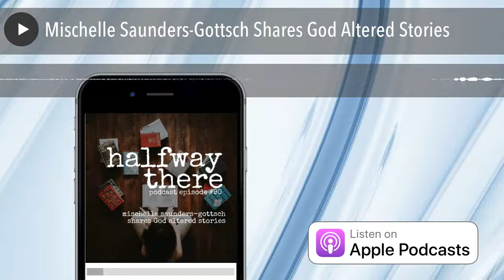Mischelle Saunders-Gottsch Shares God Altered Stories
Mischelle Saunders-Gottsch is the founder and host of Altered Stories Ministry, a new Christian Women’s Internet Radio talk show to be launched in Overland Park, Kansas. Wherever she goes, Mischelle is a leader. Today, she shares how she learned to embrace her leadership skills and how God used it to give her a vision. Her ministry is designed to help women experience healing, wholeness, and growth with the Lord in order to change families, communities, and the world.

Stories Mischelle shared:

• The vision she has for Altered Stories including how she found the name
• Finding Christ in Sunday School as a young child
• The community around her that helped her through a difficult divorce
• What she learned by relying on community
• What a personal relationship with Christ looks like in her life
• Working with Christian ministries like Focus on the Family and Compassion International
• How she embraced herself as a leader
• Why caring for people is the most important part of leadership
• Why learning how to speak to others is the most important leadership lesson she learned
• Why we need to love one another
• The opportunities to help her ministry

Great quotes from Mischelle:

I have been blessed that God put the right people at the right time in my life.

Wanting the best for people has always been on my heart.

My success as a leader has always come through people.

You can’t love without God’s love.

Resources we mentioned:

• Mischelle’s ministry Altered Stories

Are you struggling to know what to do when God just doesn't make sense?

You will also receive weekly emails with our best content to help you navigate the rocky parts of the spiritual journey. If you change your mind, you can unsubscribe anytime.

First Name     Email     If you are a human and are seeing this field, please leave it blank.     The post Mischelle Saunders-Gottsch Shares God Altered Stories appeared first on Eric Nevins .